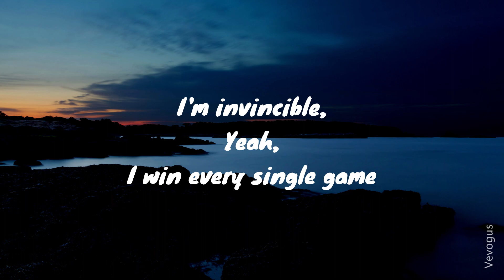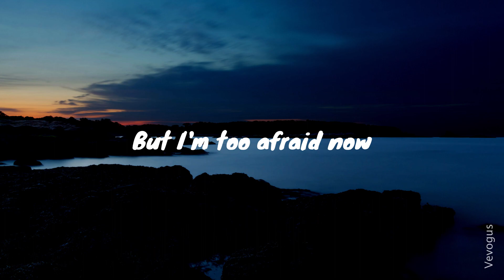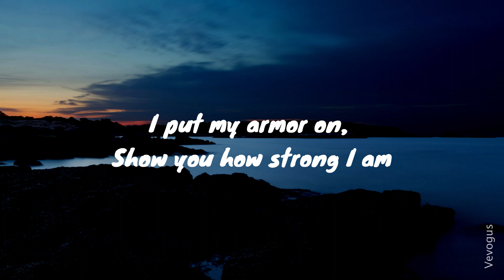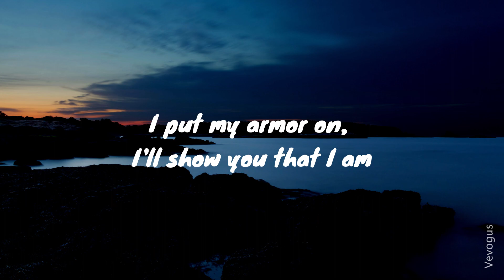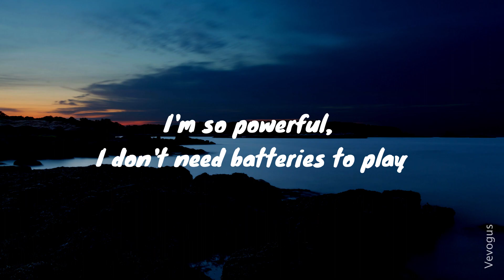Sia - Unstoppable (Lyrics) video